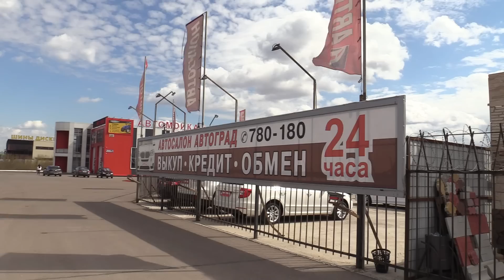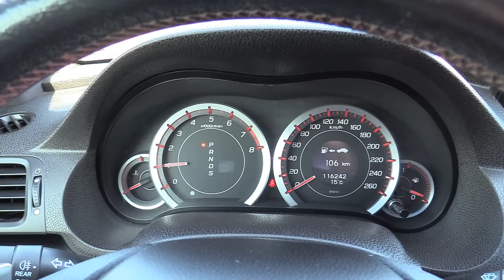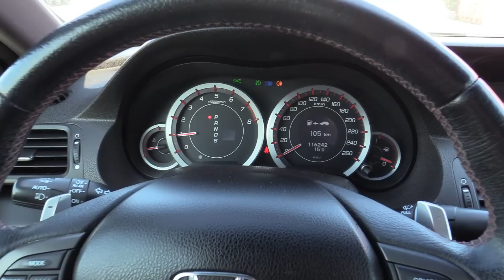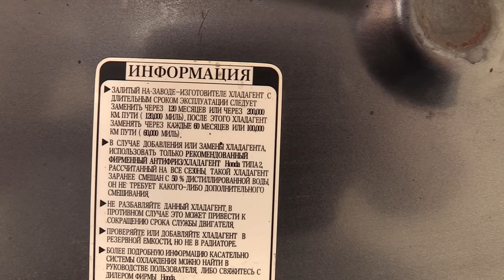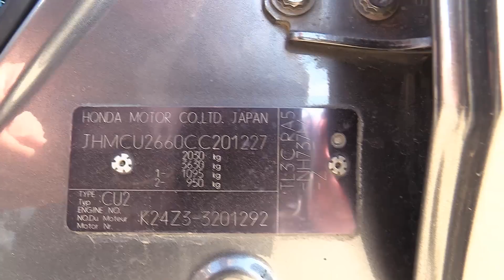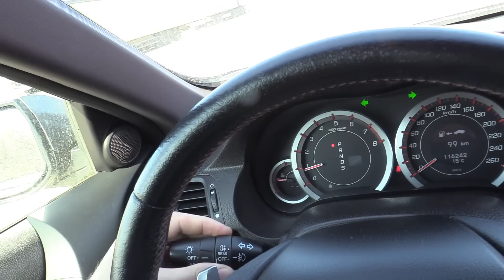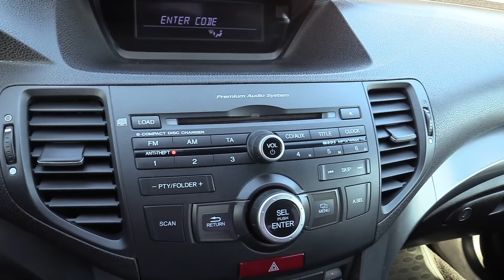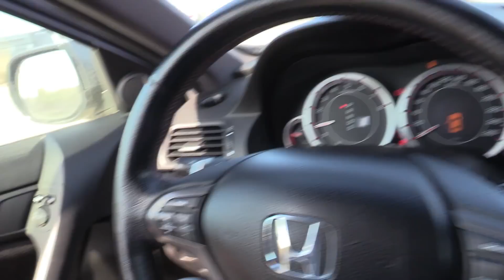2011 HONDA ACCORD 2.4L (201). Обзор (интерьер, экстерьер, двигатель).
2011 HONDA ACCORD 2.4L (201). Обзор (интерьер, экстерьер, двигатель).